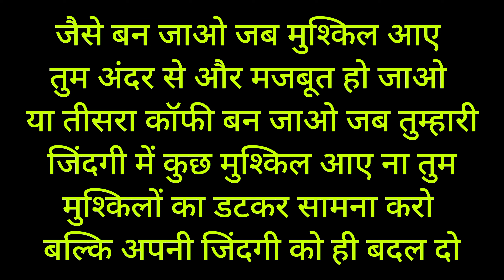Motivational story in hindi by (Sandeep maheshwari) @SandeepSeminarsby @navyastalent17m95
Hii everyone

So, today I am back with a new video

Motivational story in hindi by (Sandeep maheshwari) ‎@SandeepSeminars by ‎@navyastalent17m95

Please like, share comment and don't forget to subscribe my channel and press the bell icon to enable to get all notifications of my new upcoming interesting dance, speech, poem and stories videos